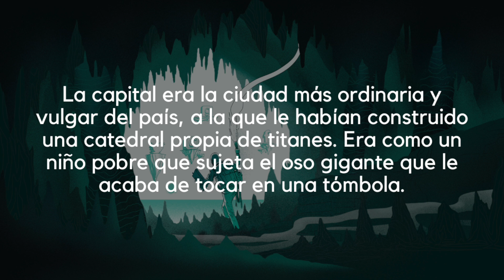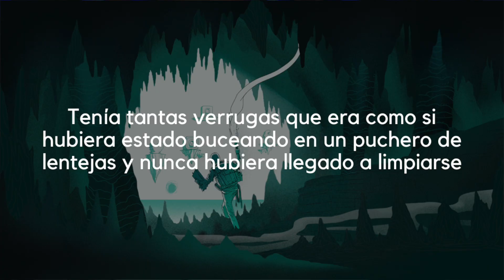Tormenta de trucos para mejorar tus DESCRIPCIONES | consejos de escritura | Javier Miró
CURSO DE ESCRITURA CREATIVA PARA VENCER LA PÁGINA EN BLANCO

El diseño de la foto de portada del canal y de la imagen del final del vídeo es de Sam GC
El diseño de los iconos de RRSS del principio del vídeo es de Gemma Martínez